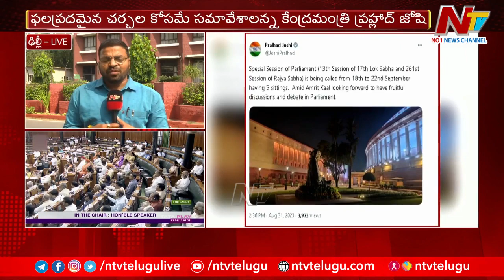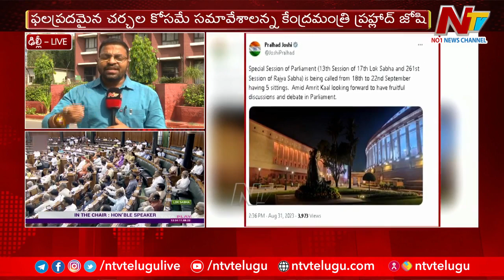Govt Calls Special Parliamentary Session From September 18 To 22, Says Minister Pralhad Joshi | Ntv